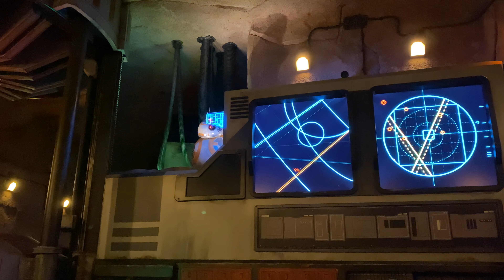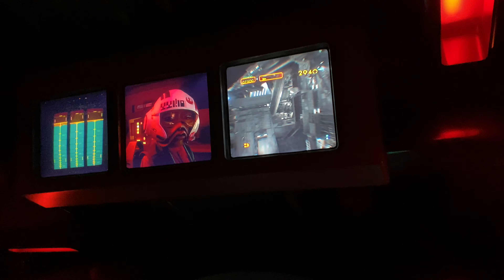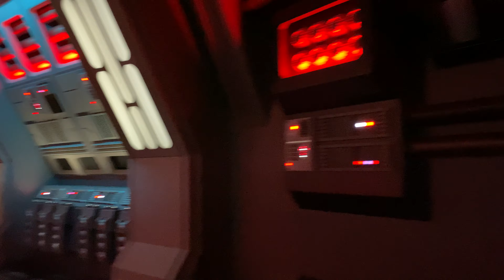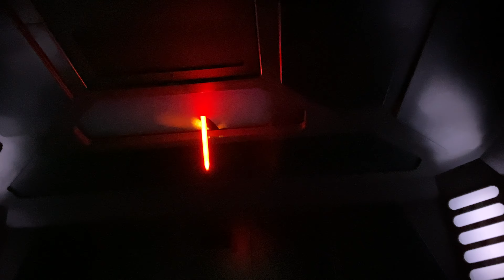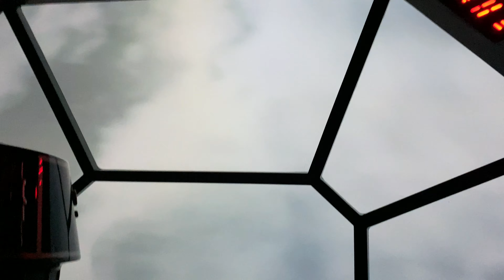Star Wars Rise of the Resistance Full Experience (multi angle) - Disneyland Star Wars Galaxy's Edge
Full ride through of Rise of the Resistance in Star Wars: Galaxy's Edge. Includes multiple camera angles of different vantage points.

For tips on how to beat the crowds at the parks